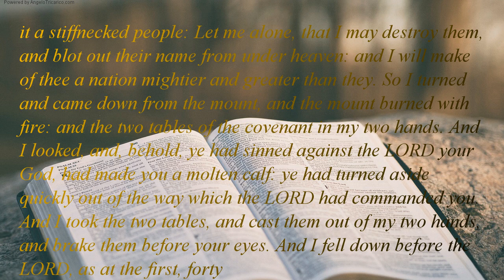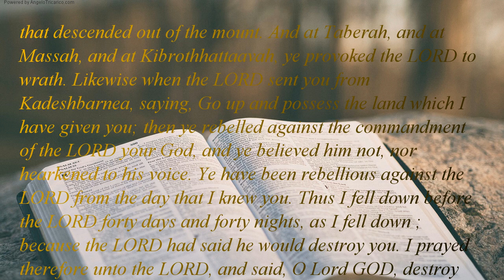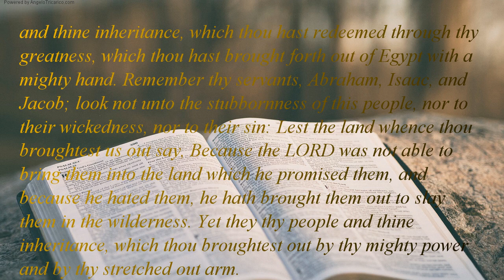The Holy Bible | book 5 - Deuteronomy - Chapter 09 (Part 2 of 2)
it a stiffnecked people: Let me alone, that I may destroy them, and blot out their name from under heaven: and I will make of thee a nation mightier and greater than they. So I turned and came down from the mount, and the mount burned with fire: and the two tables of the covenant in my two hands. And I looked, and, behold, ye had sinned against the LORD your God, had made you a molten calf: ye had turned aside quickly out of the way which the LORD had commanded you. And I took the two tables, and cast them out of my two hands, and brake them before your eyes. And I fell down before the LORD, as at the first, forty days and forty nights: I did neither eat bread, nor drink water, because of all your sins which ye sinned, in doing wickedly in the sight of the LORD, to provoke him to anger. For I was afraid of the anger and hot displeasure, wherewith the LORD was wroth against you to destroy you. But the LORD hearkened unto me at that time also. And the LORD was very angry with Aaron to have destroyed him: and I prayed for Aaron also the same time. And I took your sin, the calf which ye had made, and burnt it with fire, and stamped it, ground very small, until it was as small as dust: and I cast the dust thereof into the brook that descended out of the mount. And at Taberah, and at Massah, and at Kibrothhattaavah, ye provoked the LORD to wrath. Likewise when the LORD sent you from Kadeshbarnea, saying, Go up and possess the land which I have given you; then ye rebelled against the commandment of the LORD your God, and ye believed him not, nor hearkened to his voice. Ye have been rebellious against the LORD from the day that I knew you. Thus I fell down before the LORD forty days and forty nights, as I fell down ; because the LORD had said he would destroy you. I prayed therefore unto the LORD, and said, O Lord GOD, destroy not thy people and thine inheritance, which thou hast redeemed through thy greatness, which thou hast brought forth out of Egypt with a mighty hand. Remember thy servants, Abraham, Isaac, and Jacob; look not unto the stubbornness of this people, nor to their wickedness, nor to their sin: Lest the land whence thou broughtest us out say, Because the LORD was not able to bring them into the land which he promised them, and because he hated them, he hath brought them out to slay them in the wilderness. Yet they thy people and thine inheritance, which thou broughtest out by thy mighty power and by thy stretched out arm.